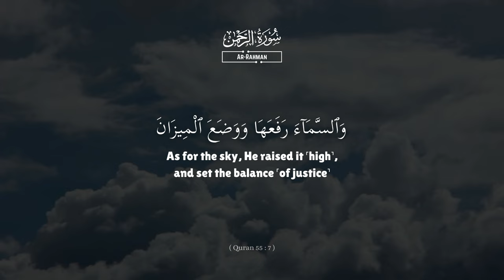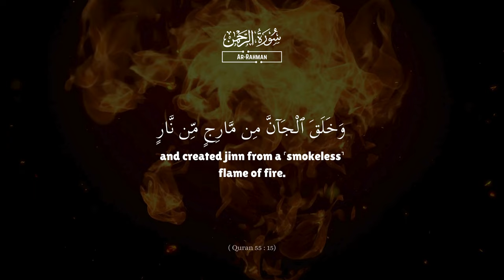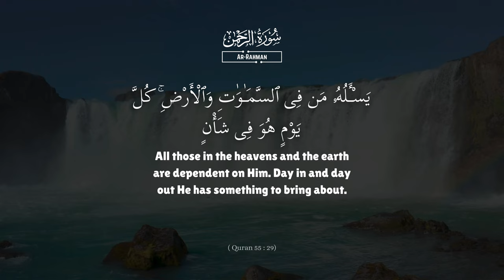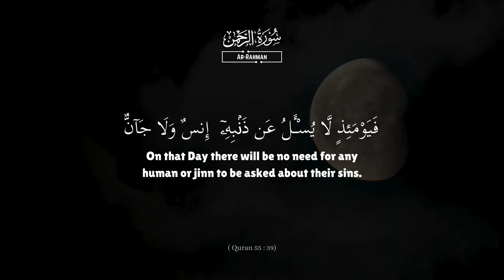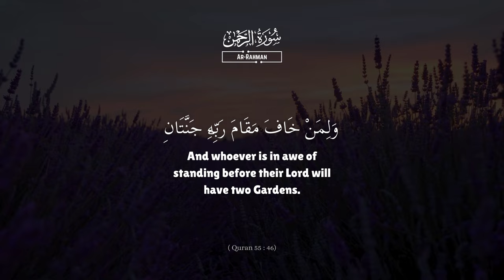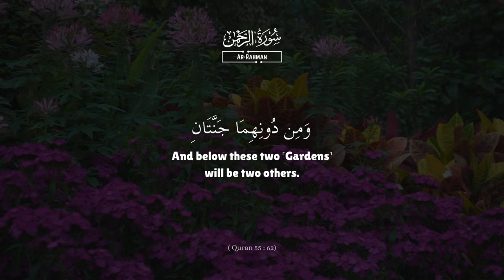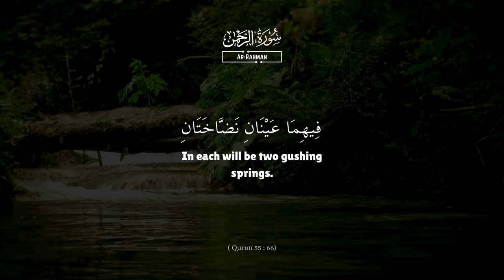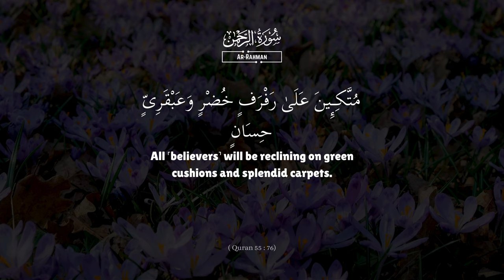Heart touching most soothing Quran: beautiful recitation of Surah Ar-Rahman (سورة الرحمن)